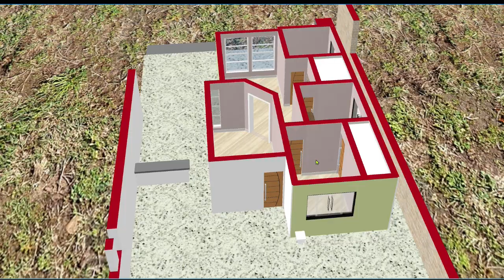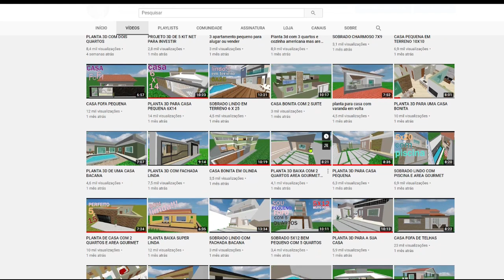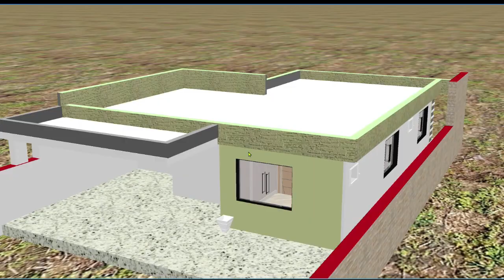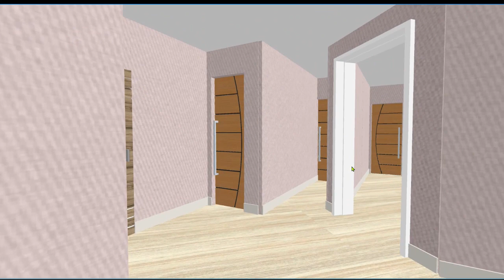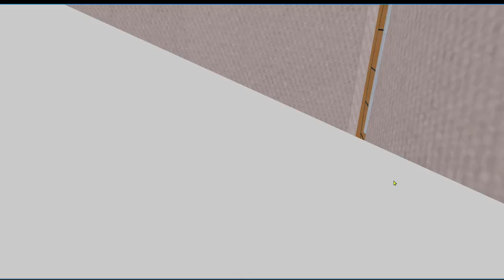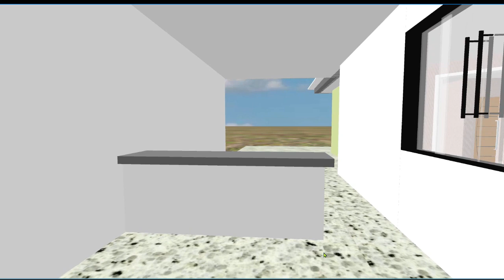Plantas de casas em 3d - casas dois quartos 012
Plantas de casas em 3D para se inspirar na hora de construir, prestigie nosso trabalho com vídeos impressionantes de casas de dois e três cômodos com ideias incríveis que podem te ajudar na hora de construir sua casa.
Sempre postamos vídeos duas vezes por semana com ideias criativas para casas
Pedi vontade para se juntar a nós com suas instruções e nos ajudar
a ter mais inspirações 😍💕💖